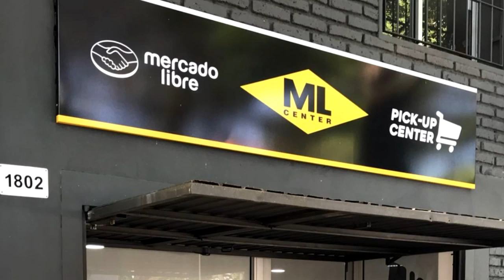Facundo Píriz: "Sueño con volver a Nacional"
El volante de Rapid Bucarest, Facundo Píriz confesó que firmó un contrato a corto plazo en Rumania porque espera pronto el retorno al club de sus amores.

Periodistas: @pillolarrea, @EdwardPinon, @juanjoacevedo7, @hernanbraga1, @WilsonMendez86, @Santi_Bazz y @maxi_novaro